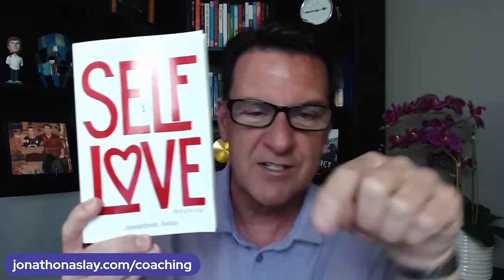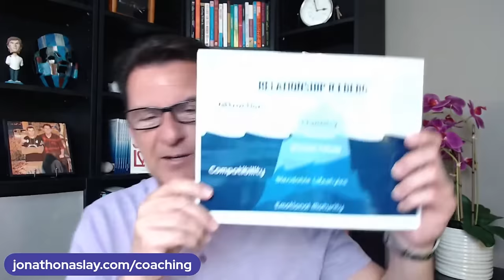7 Things I Wish I Knew When I Began Dating After Divorce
If you are asking any of the following questions or searching for:

- Online dating
- Love Advice
- Love coach for women
- Dating advice
- Dating advice for women
- Dating coach
- Understanding men
- Relationship coach
- 7 Things I Wish I Knew When I Began Dating After Divorce